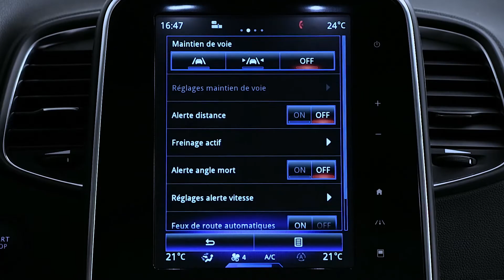DINAMIČNE FUNKCIJE : SISTEM OPOZARJANJA O MRTVEM KOTU